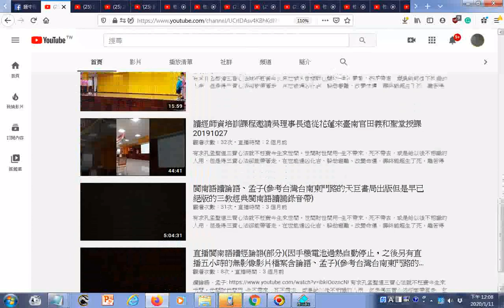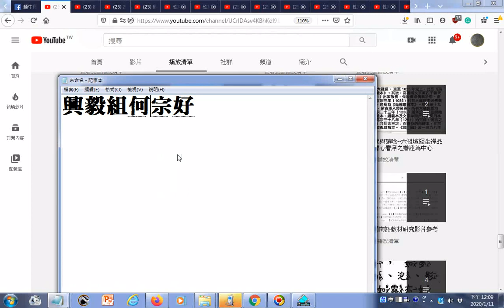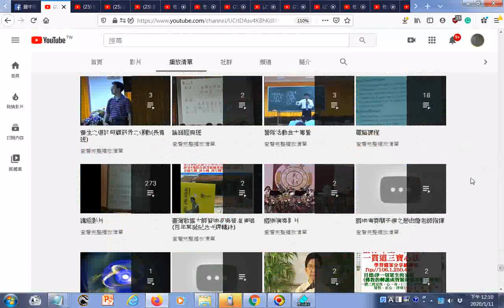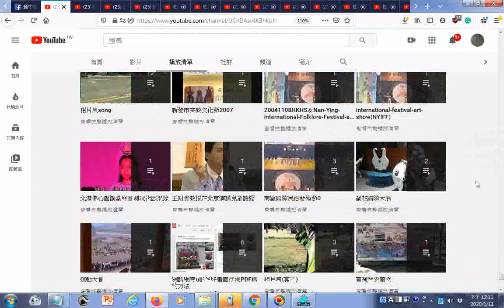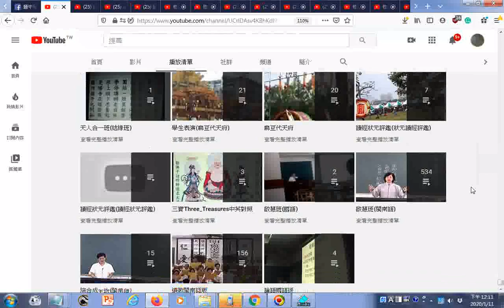20200111播放清單ggg TKT TV一貫道道親社會服務網路電視台 YouTube htm+附加興毅組何宗好老前人的聲音